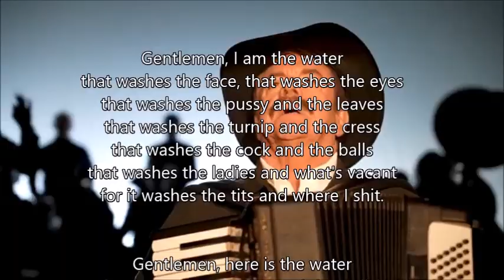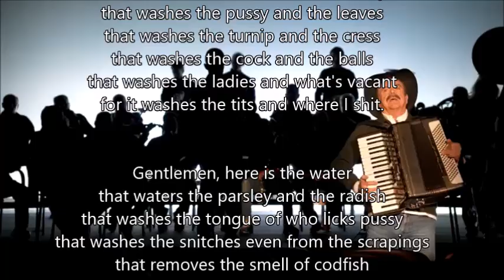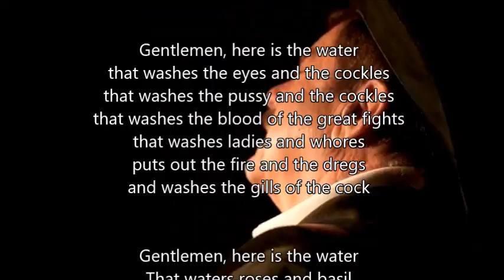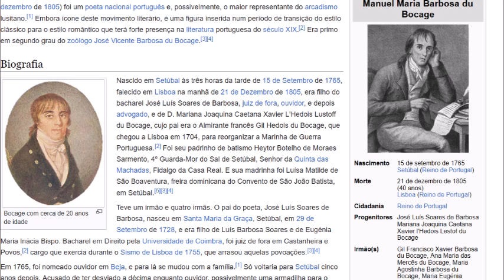1700's portuguese Dirty Poem by Bocage, performed by Quim Barreiros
This is a good historical example of the european Age of Enlightment, where a Renaiscance Man was making poetry using dirty slang words of the time.